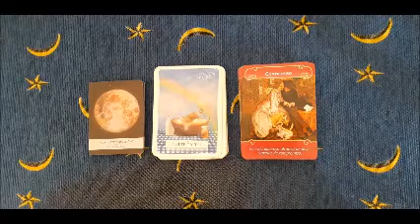♎Bilancia 20-26 settembre - 💖 Lettura settimanale